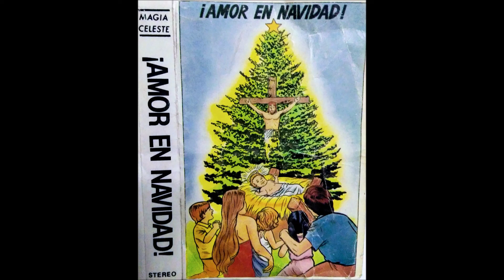AMOR EN NAVIDAD - CASSETTE COMPLETO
Hermosas canciones navideñas que escuchaba de chico, incluso hoy en día las sigo escuchando en cada navidad